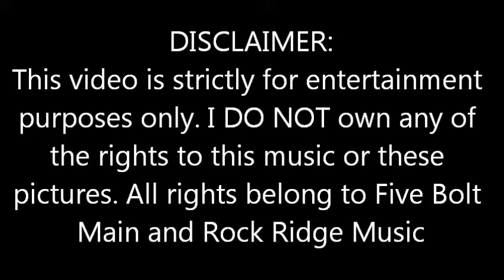Made Like This - Five Bolt Main